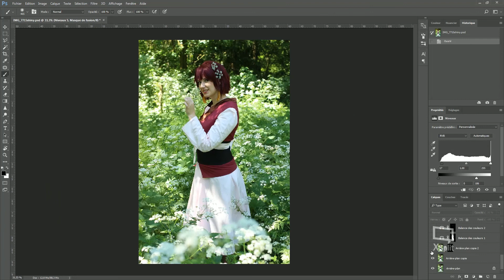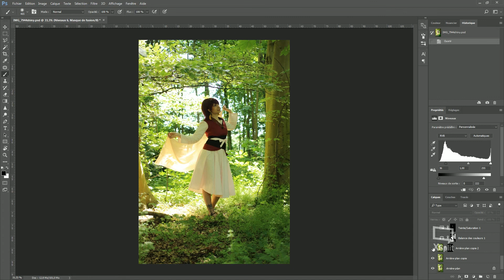[Blue Head Spirit] VLOG COSPLAY- Akatsuki No Yona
Bienvenue pour format Vlog! L'occasion de passer un peu de temps ensemble et d'entrevoir les coulisses des photos cosplay :D

[ENG]

Welcome to this Vlog ! A little behind the scene of how I do my pics :D